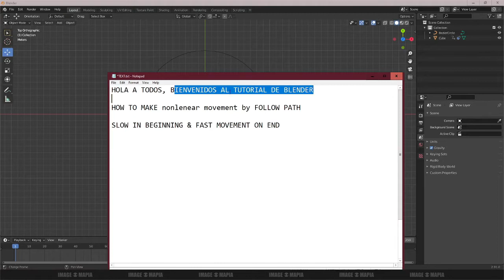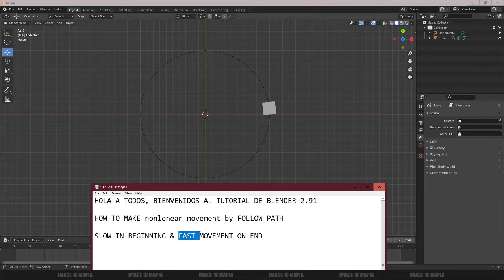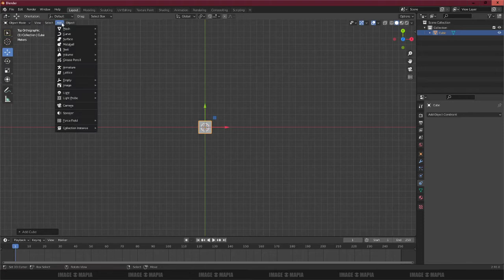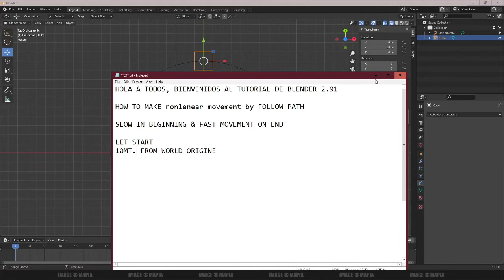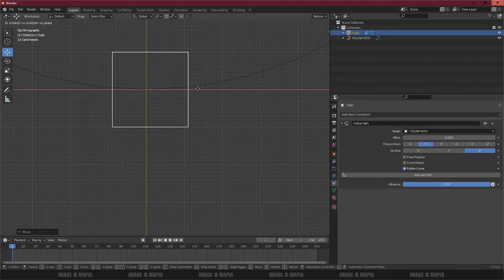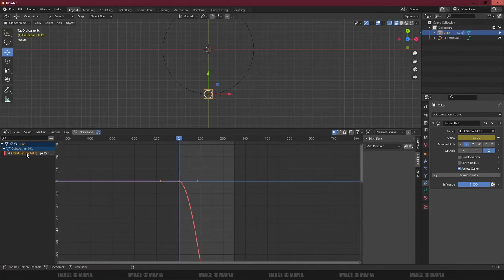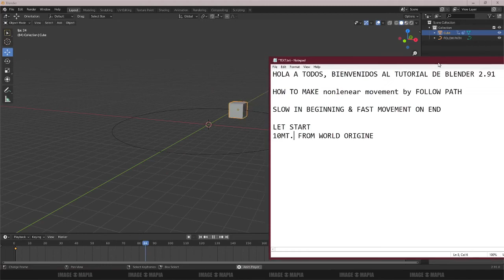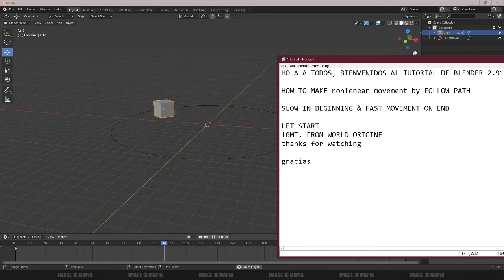Blender Tutorial- Linear movement of follow path (slow in beginning & fast move at the end.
blender Linear movement
 blender follow path
blende tutorial